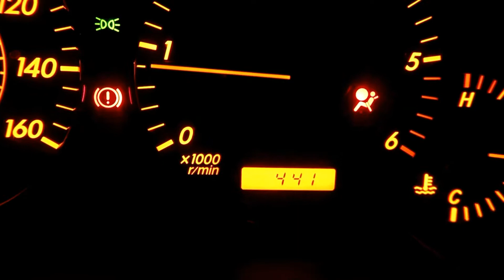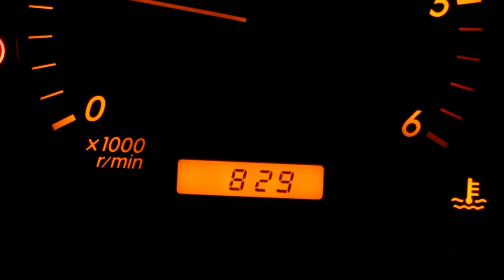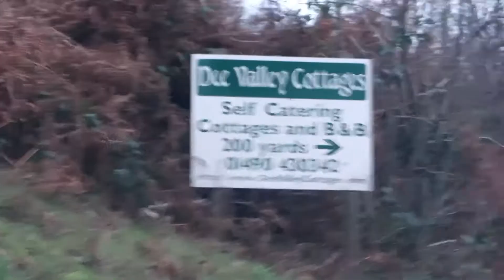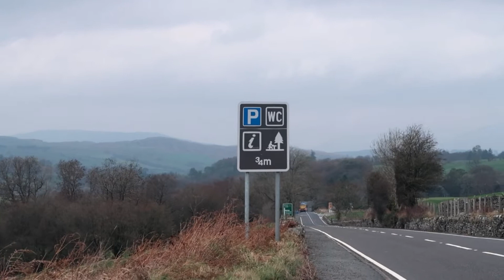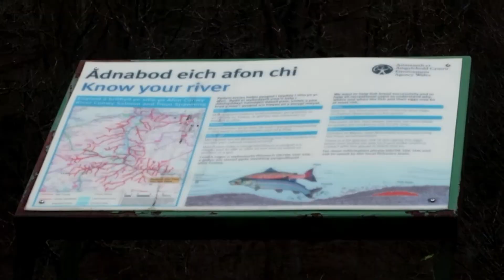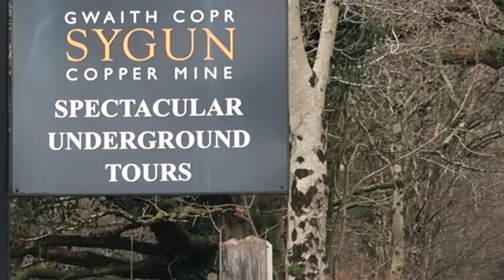Go Ranger Path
The Snowdon Ranger path after the zig-zags crosses a reasonably flat area as you contour past Moel Cyghorion. The path is a little eroded in places and beware the drainage pipes crossing the path as i kept slipping on these. It’s easy going until you reach the col of Bwlch Cwm Brwynog and the climb starts in earnest along even more zig zags.ranger path,snowdon,Widfa Badgellert route trip#
The route starts to the side of the Youth Hostel, up  track and along the railway before crossing it. Follow this track uphill to a farmhouse, then take the signposted path right. Now the path zig-zags endlessly, or at least till the skyline is reached and you are rewarded with the view of Yr Wyddfa.
The path follows a blunt ridge that has Clogwyn Du’r Arddu to one side and a gentler slope that the path climbs. It is steep, but gets you up quickly. I was accompanied by a helicopter flying back and forth, transporting material to the new summit cafe, or Hafod Eryri.
After a hard hour or so’s climbing, the path eventually relents, and the railway and other paths come into view up ahead – you know you’re finally on the home stretch just as the railway is reached.
If you’re using this route as a descent, then keep an eye out for the upright stone that indicates the top of the Snowdon Ranger Path.